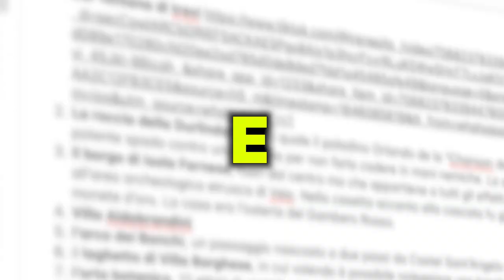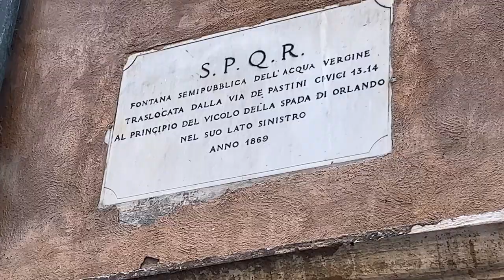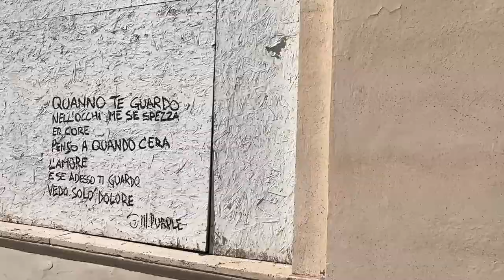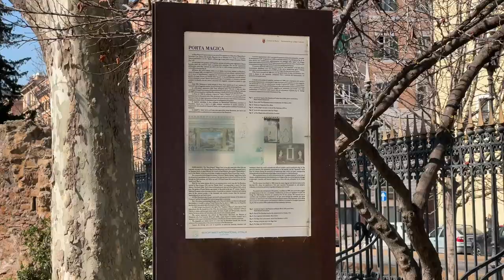Vi mostro i luoghi più belli di Roma!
Oggi ho deciso farmi un tour di Roma per raccontarvi e mostrarvi la Roma che non avete mai visto, la Roma nascosta, cioè i posti più belli di Roma. In questo video vi racconto la capitale attraverso vari aneddoti e racconti di esperienze vissute negli anni e luoghi che molto spesso sono poco visitati e poco apprezzati ma al contempo sono proprio loro i luoghi più belli della città eterna.
Quali sono i luoghi più curiosi di Roma? Scopriamolo!